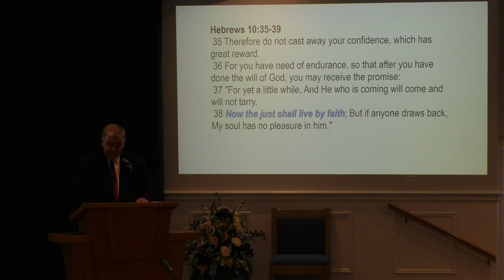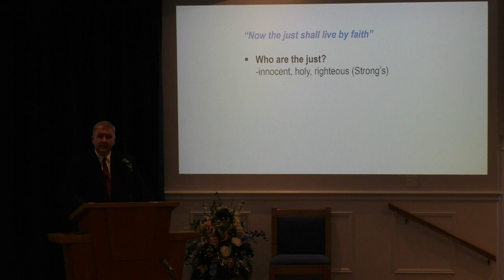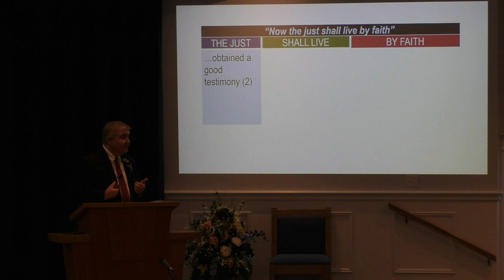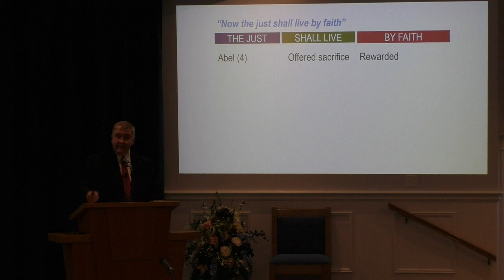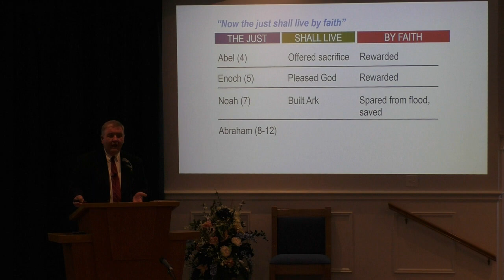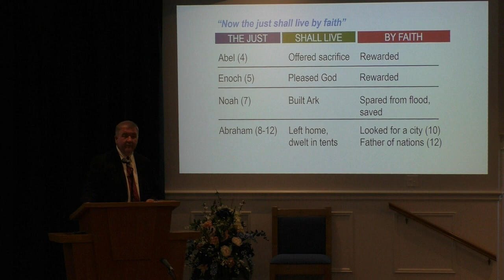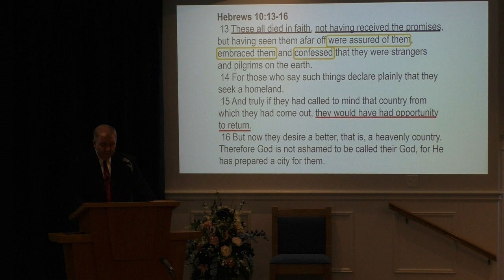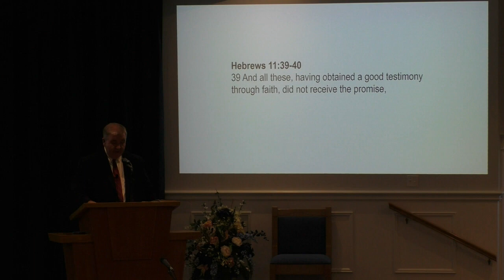The Just Shall Live by Faith, by Steve Curtis -- June 4, 2023